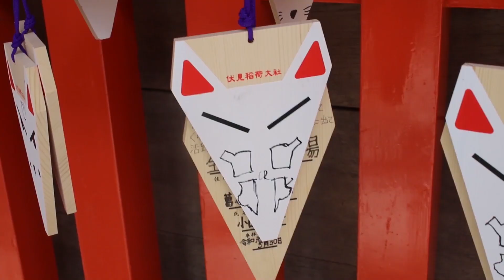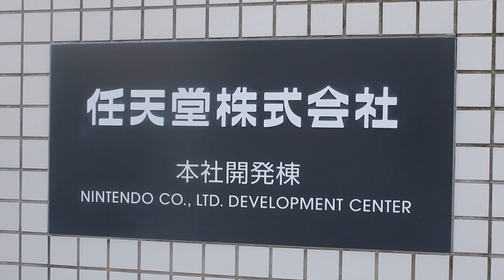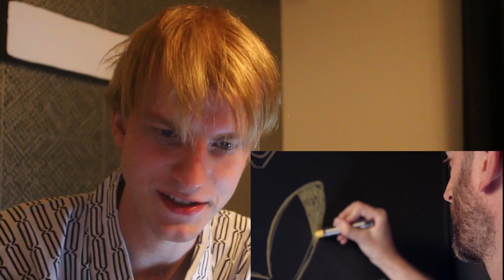Pokemon Direct Reaction - Sword & Shield Open World and Legendaries!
Wow, Game Freak did not Hold Back in that Pokemon Sword and Shield Direct with the Release date, Open World Areas and the two Legendary Pokemon of the Galar Region in the Game!

Follow CR on twitter!